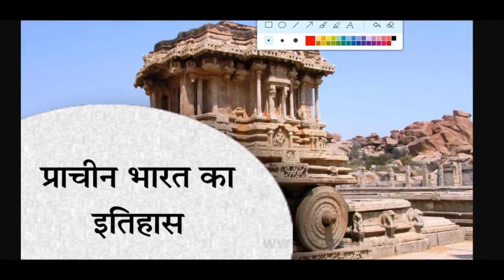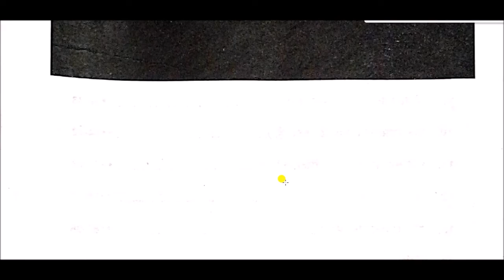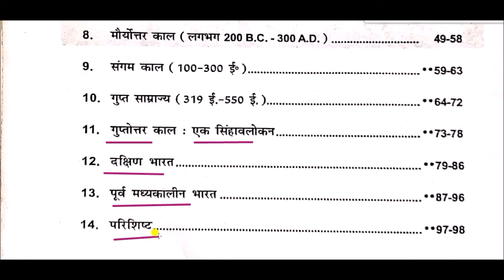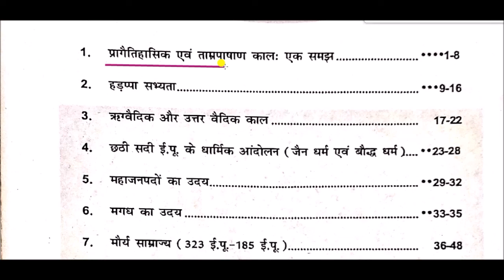प्राचीन भारत का इतिहास || history of ancient India || history For upsc and state psc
history of ancient India for All Competitive Exams like SSC, Railway, IB, Bank, UPSC, BPSC, MPSC, PCS, etc.